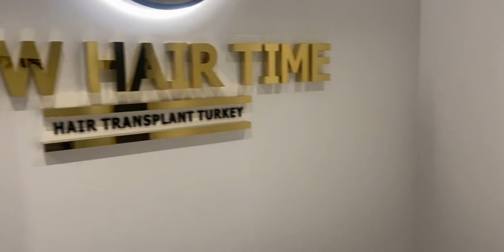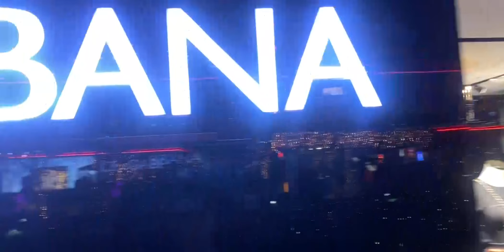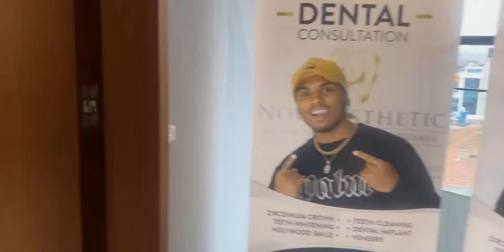All You Need to Know about Fue Hair Transplant (2022) - Part 3 | Is Fue Hair Transplant Painful?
Hi there, welcome back with the "fue hair transplant part 3" video. All you need to know about fue hair transplant in 2022 before you go for a hair transplant. Follicular unit extraction, also known as follicular transfer, is one of two primary methods of obtaining hair follicles, naturally occurring groups of one to four hairs, for hair transplantation. The other method is called strip harvesting. Know how do hair transplants work and get step by step hair surgery guidelines from this video.

If your questions are:
Is Fue Hair Transplant Painful?
Is FUE hair transplant permanent?
Is FUE the best hair transplant?
How long do FUE transplants last?

Hope you will get your answer by watching this video.

📺 Recommended Videos for You:
⌚ SCHEDULE:
Weekly New Video
🔸 About Me:
I am a London-based investment banker and fitness coach. I also have other business interests. My hair loss was stable, it was hereditary so I expected it but I experienced a RAPID increase in hair loss during my analyst years as an INVESTMENT BANKER largely due to the STRESS and LONG HOURS. I planned to do this surgery in 2020 but it got canceled due to LOCKDOWN, now I decided to make the leap and bring you along with me!